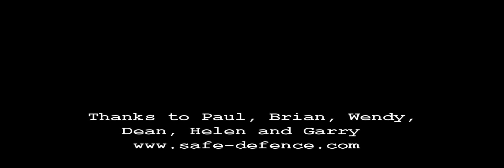S.A.F.E. Defence - Counter to Baseball Bat attack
A short film showing just one of the S.A.F.E. Defence counters to a baseball bat.